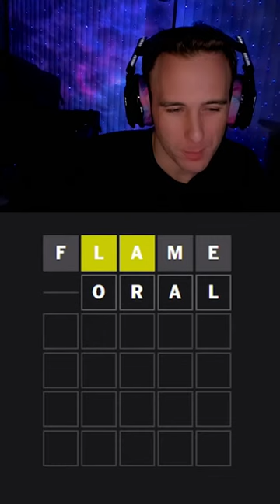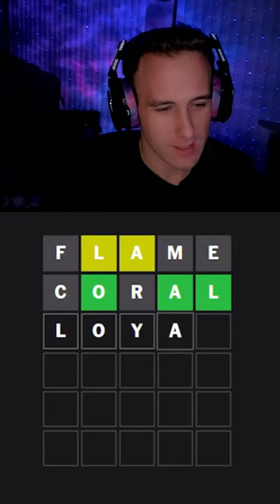I'M THE BEST!!!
9/26 Wordle